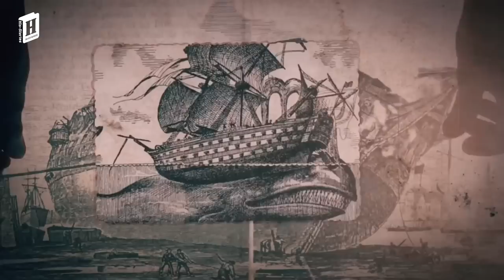Life in The Woods 3 | Paul Du Chaillu | African Hunting & Expedition Story | Julius Manuels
പോൾ- ഡു ഷെയു.  നമ്മുടെ ചാനലിലെ വീഡിയോകൾ ആദ്യമുതലെ കാണുന്നവർക്കും , മുഴുവൻ വീഡിയോകളും കണ്ടവർക്കും പ്രത്യേകം പരിചയപ്പെടുത്തേണ്ടാത്ത ആളാണ്  ഇദ്ദേഹം. പോൾ ഡു ഷെയുവിന്റെ കൂടെ നാംd പടിഞ്ഞാറേ ആഫ്രിക്കയിലെ ഗാബോൺ രാജ്യത്തിലെ ഒട്ടുമിക്കവനഭാഗങ്ങളും ഇതിനോടകം കണ്ടു കഴിഞ്ഞു. ഇദ്ദേഹം ഗാബോൺ കാടുകളിലെത്തി ഗൊറില്ലകളെ ജീവനോടെ പിടിക്കുന്നതുവരെയും യൂറോപ്യൻസിന് ആൾക്കുരങ്ങുകൾ വെറും മിത്തുകൾ മാത്രമായിരുന്നു. 1856 മുതൽ 1859 വരെയും നടത്തിയ ആഫ്രിക്കൻ യാത്രക്കിടയ്ക്ക് എണ്ണായിരം മൈലുകളാണ് അദ്ദേഹം സഞ്ചരിച്ചത്. കാൽനടയായി, മറ്റൊരു വെള്ളക്കാരന്റെയും കൂട്ടില്ലാതെ , പൂർണ്ണമായും നാട്ടുകാരുടെ സഹായത്തോടെയാണ് ഡു ഷെയ്‌ തന്റെ യാത്രകൾ പൂർത്തിയാക്കിത്. ഇതിനിടയിൽ അറുപതോളം പുതിയ പക്ഷിവർഗങ്ങളെയും, ഇരുപതോളം കരയിൽ ജീവിക്കുന്ന ഗൊറില്ലകൾ ഉളപ്പടെ മറ്റ് ജീവികളെയും അദ്ദേഹം ശാസ്ത്രലോകത്തിന് പുതുതായി പരിചയപ്പെടുത്തി. കൂടാതെ ഇന്ന് പോലും നമ്മുക്ക് കൂടുതൽ അറിയുവാൻ സാധിക്കാത്ത ഒരുപിടി ആഫ്രിക്കൻ ഗോത്രവർഗ്ഗക്കാരെയും അവരുടെ ജീവിത രീതികളെയും ഡു ഷെയുവിന്റെ കൃതികളിലൂടയാണ് ലോകം ആദ്യമായി അറിഞ്ഞത്.

Video Details
Tittle :  Life in The Woods 3 | Paul Du Chaillu |  African Hunting & Expedition Story | Julius Manuel
*Social Connection
*Credits & Licenses
Video Footages : Storyblocks | ShutterStock | Picsart | iStock (Cyberlink)